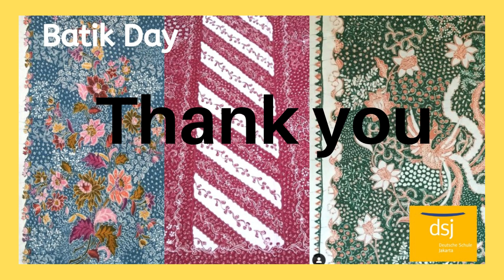Batik Day 2021 - Trilingual Preschool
The 2nd of October is Batik Day! Our Trilingual Preschool students also celebrated this day by learning about batik and the also tried to make their own batik. How cool is that!